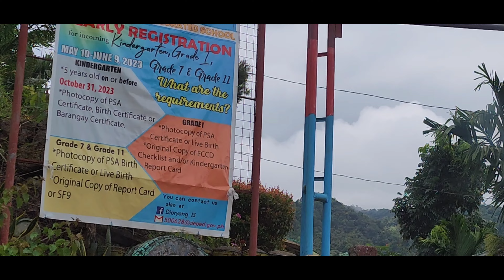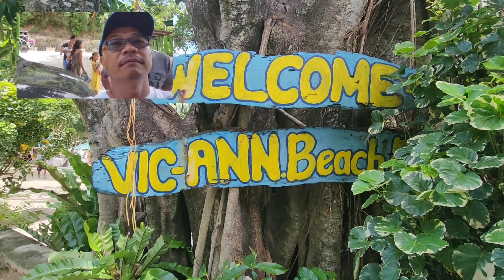Trip to Dinadiawan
Start of our family trip, first stop Dinadiawan, Dipaculao, Aurora